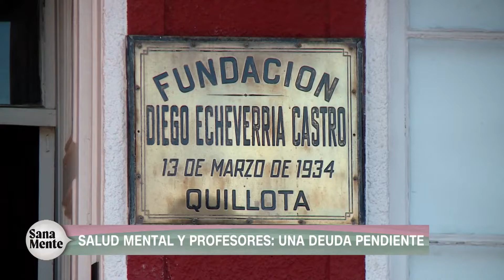Salud mental de profesores chilenos presenta altos niveles de estrés laboral | Sana Mente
El paso de la pandemia agudizó la salud mental de las personas, especialmente los docentes. Estudios señalan que un 9,4% del cuerpo académico de aula se encuentra con licencia, han reducido sus horas de jornada o han renunciado.

Como una forma de poder ayudar a superar estos desafíos y mitigar la deuda pendiente que tiene Chile con la salud mental en la educación, varios expertos entran recomendaciones.